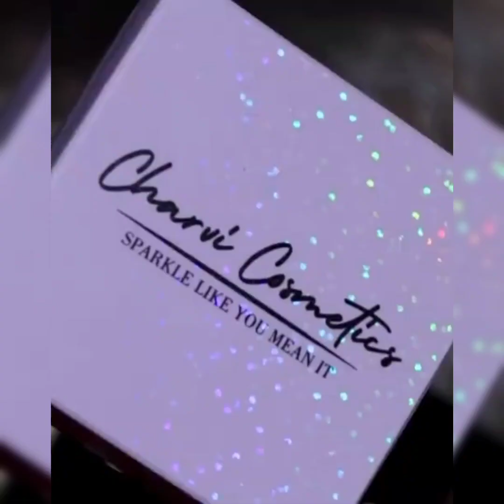eye make up tutorial | classy eye makeup | soft eye make up | trendy eye make up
eye make up tutorial
smokey eye make up
soft eye make up
classy eye make up
trendy eye make up
eyeshadow tutorial
eye makeup
cool eyes make up
light color eye make up
makeup tutorial